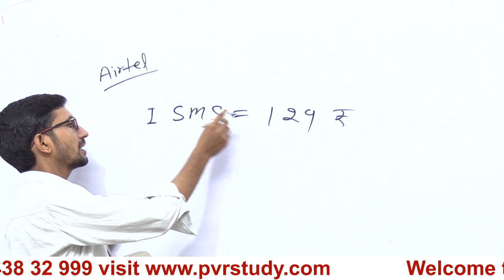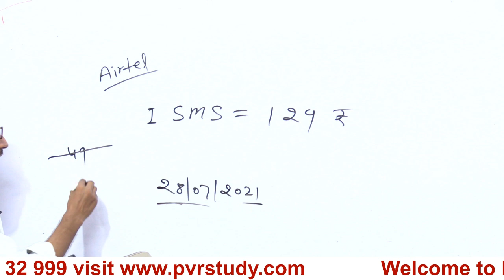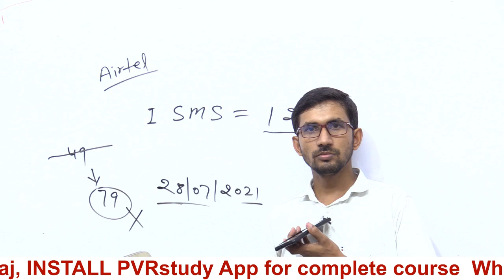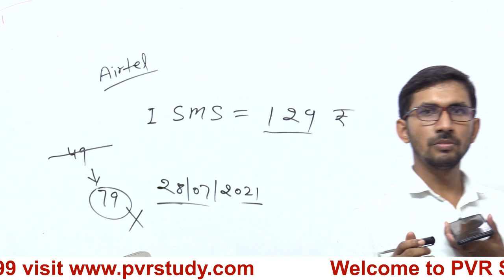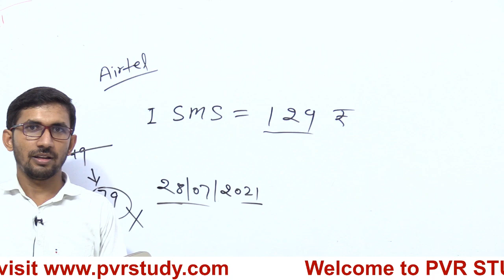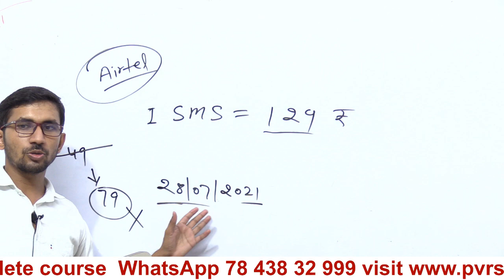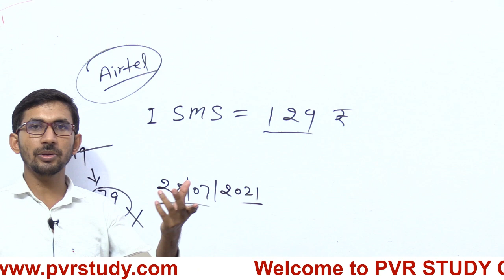मोबाइल के लिए खाली करनी पड़ेगी जेब | 129% महंगी हुई SMS सेवाएं